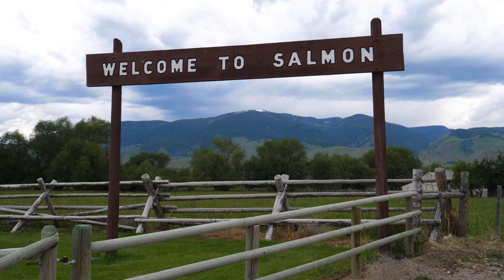Restoring the River: Idaho’s Fish Habitat Program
Idaho Fish and Game works with many partners to protect and restore fish habitat across the state. Biologists, engineers and landowners work together to help improve habitat for salmon, steelhead and trout. Improving fish habitat is a critical step in conserving healthy fish populations across the state.
-MK